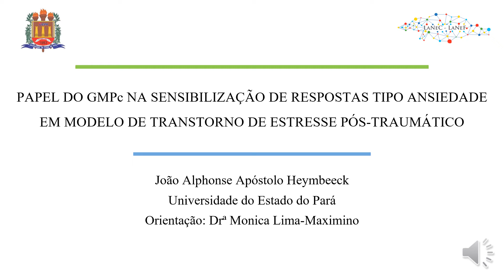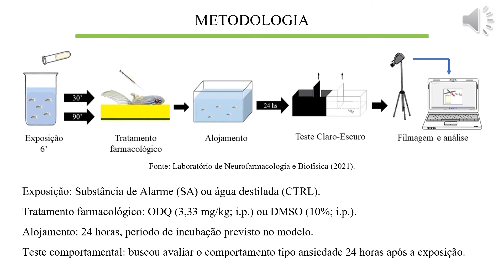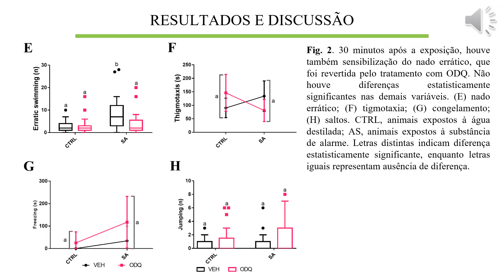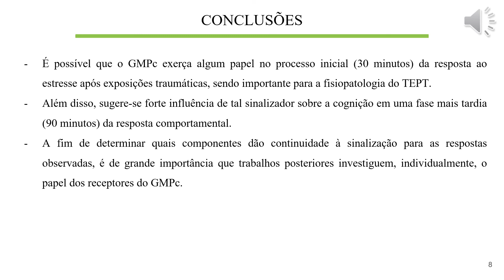Papel do GMPc na sensibilização de respostas tipo ansiedade em modelo de Transtorno de EPT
A XI Semana Acadêmica é um evento de caráter técnico-científico com o intuito de provocar debates, reflexões, troca de experiências entre os acadêmicos de graduação, pós-graduação, os professores e demais profissionais a respeito de temáticas multiprofissionais e interdisciplinares que envolvem o contexto científico, social, educacional, cultural, ambiental e outros, como também, divulgação das pesquisas desenvolvidas pela comunidade acadêmica no Campus VIII - Marabá.

O contexto pandêmico da Covid-19 interferiu na dinâmica das atividades acadêmicas. De tal modo, no ano de 2021 o evento teve a sua primeira edição de maneira virtual, pois durante uma década foi essencial presencial. De tal forma, o evento ocorreu no período de 22 a 24 de setembro de 2021 e a programação foi composta por conferências, palestras, discussões nos painéis temáticos e apresentações culturais.